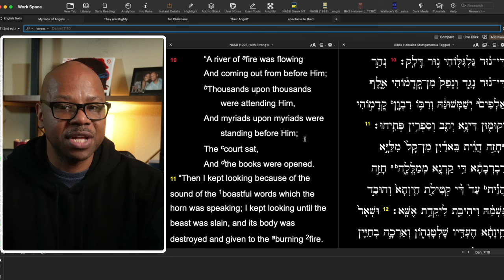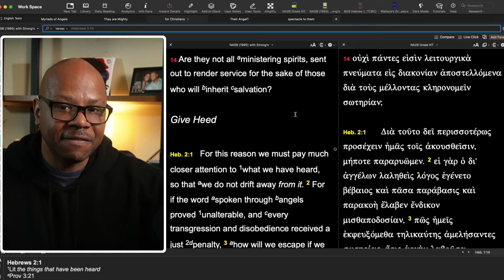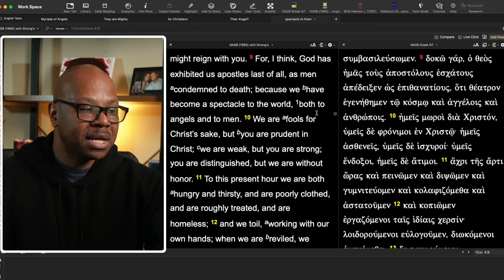Stop Focusing on Demons?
Don't focus on demons?